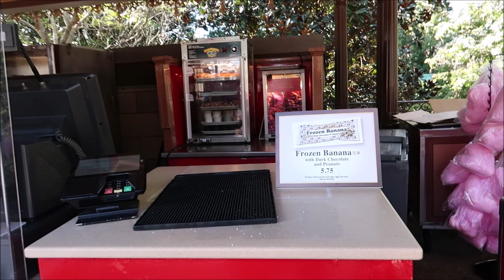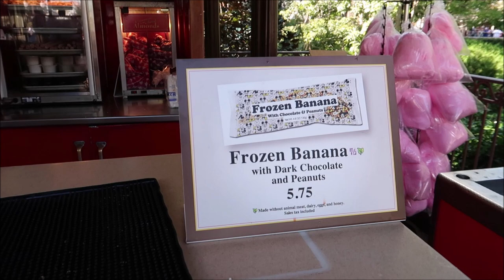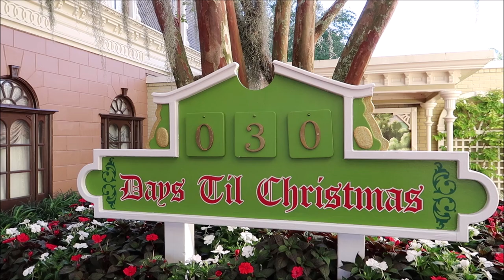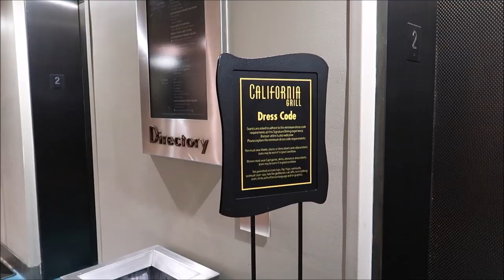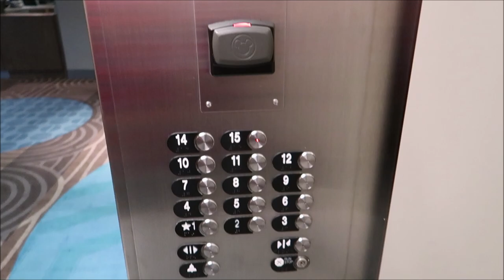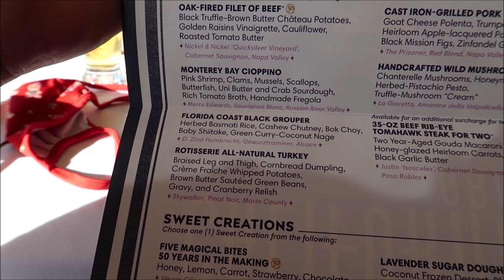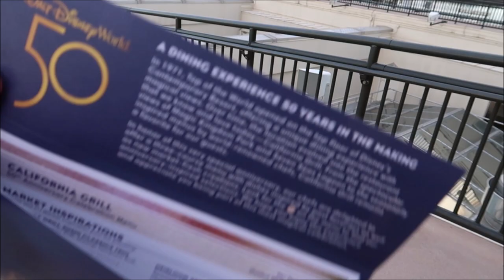Disney World On Thanksgiving Day 2021 | California Grill Special Thanksgiving Dinner & Magic Kingdom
Sublime Vistas and Spectacular Cuisine
Experience the flavors of the Pacific Coast at this award-winning restaurant.

Via private elevator, ascend to the 15th floor of Disney’s Contemporary Resort, where you’ll discover exquisite panoramic views of the shimmering lagoon, Floridian woodland and Cinderella Castle. Inside, enjoy the vibrant sights and sounds of the lively onstage kitchen, where chefs combine global flavors in deliciously inventive new ways.

Gourmet Dining
Californian cuisine celebrates fresh, seasonal ingredients and the international, melting-pot culture of the Golden State.

To complement their entrées, Guests 21 years of age and older can select from an extensive selection of hand-picked wines—most of which are from California. Sommeliers are on hand to offer pairing suggestions, as well as a guided 3-course wine pairing.

3211 Vineland Rd
PMB# 244

Gary Hill
Randy Jamerson
Barry Wallace
Kathryn Zaleski
Melissa Hancock
Shelley VanRenselaar
Jeff M
Joe Lorah
Nicole Curtis
Gerald
Emily McCoy
Maureen  Butler-Morin
Fran
CS
Marc R
Cassidy Ebert
Steve Tipton
Tamara Niuatoa
Theme park vets
Julia Long
Rob Reinhardt
Andrew Schlosser
Meredith Leonard
Momma_Lisa1969
Martha Fletcher
Judy Salatino
Sandi Jerome
Ken Lachman
PT Bowman
Aida Figueroa
Stacie M Callaway
April Napper
Andrew
Sean Rogers
Bryan Vacinek
Amber Higdon
Josh Rinehart
Aaron Trumbore
Kevin Cardwell
rachelldanielle
Nick Morse
Chris Villanueva
Bill Serratore
Daniel Brough
Jackie Gohl
Makaria Chthonic
Benjamin Haley
Holli Tippl
Kip G Meseck
Peter Mackey
Bob Hicks
Mike Ferrell
Angela
Darren
Paolo Ciniello
Jef
Steven Gray
John & Lucy Stansberry
Mackensey Kubina
Aimee & Ryan Ebner
Andrew Tait
Tobi Scaggs
Tim Komosa
James Aiken
Alex Wells
Mary Gater
Ty Ty Bear
Jason Zak
Michael Wheeler
Judy Ko
Jennifer Durham
Frank Corey
Mellie Moo
Jesse Reed
Adam Puscavage
Joann Mui
Mandy Felix
MCW T-Bram
Jeff MacConnell
Shannon Blakely
Lisa Orr
Samantha Brown
Ed Chapman
Heyday Travel Company
Jacqueline Anzuini
Anne Bay
Brian Tapio
Annie Garrison
Richard & Kathi Baumgarten
Bill Byers
Kimberley Lewis
chad morgan
Robert Summers
Maddie Penk
nancy mccombs
Rita Lee
Susan Poynton
Brittany Karsten
Timothy McDonald Jr
Lisa walker
Sandi Wooley
Lisa Desilets
Kelly Gazzola
Sheyenne Boerker
Dio (Dee-Oh) & Steve Castner
Laura Will
Erika Magnus
David P
Richarda Moss
Friend From TN
Jon Brooks
Shelley Powers-Pearson
Bonnie Wilson
Misty Stanton
Andrea Luttrell
Kelli
Sharon Langone
Lisa Klukas
Michele Lardou
Lars Steenberg
Maja Christensen
Andrea& Brady Hakuna-Mock-tada
James Steffenson
Emma Still
Alma Steinhilber
Melanie Watson
Michelle Shervino
Karlee Tharp
Nicky Blakeman
Jared Lopez
Corinne
Savannah Sanders
beelsberg
Matt Johnson
Rich Lazar
Stephen McIlhenny
James Zieske
Terry, Tina, James and Adam Moore
Shaun
DOM
Tonya Gust
Al Bob
Caryn Haywood
kevin way
Richard
Lauren Youngberg
Pam and Greg
Jackie Pillinger
Dan Hatfield
Elissa Schmidt
Liam and Polly Jordan-Martin
Sue Burnham
Jeff Renfrow
Andrew Singer
Tasha Burns
Karin Misdom
Mat Saunders
Neil Roberts
Keith Lousley
Tiffany Balbuza
Steve W
Andrew Frueh
James Emory
Catherine&Chris
Disney Oma Carr
Wendy Reinmiller
Marcie Lee
Jennifer Priest Rupert
JT McWilliams
Theresa Asperti
Kate Francis
Stephanie Wheeler
Jonathan Wyman
Dustin Whitfield
Alexondra Lee
Ron Fox
Tracie Hess
Lee Taylor
Jennifer Stewart
Mark Iori & Cindi Gray
Googly BearKEB
Rollerblades451
Brian H
Rebecca Anderson
Jenny Walter
Ashley Short
Jon May
Sara Knight Henthorn
Lisa A
Jenni
Ian Boldsworth
Kim Wilson
Mat Piscatella
Heather Ludwig
Bill Barsh
Bobby Tyning
Sarah
The Williamson Family
Kirk Hofeling
Josh
Sherman_117
Janet S.
Ashley Whitaker
Stacie Webster
Patricia Jean
Joy Frye
Blake McAskill
Britt Graves
Chris Yobb
Arthur Childs
Monica and Jason Keller
Jessica Fox
ALEXSANDRA WATSON
Troy Parker
The Zimmermans
Mike Wennmacher
Prinsez54
Liz W
Eric Eggink
Bobby Preteau
Chad Jennings
Rachel Son
Stacy Ludwig
Ryan Tyler
Victoria Thompson
ERNIE NOLTE
Mike Elliott
Tamara and Patrick
Tina Spicer
Edward Williams
Kayla Barnett
Kristi Mikle
James Connelly
Susan, Matthew and Hannah Alley
Ann Kennedy
Jill Burns
Guy Turnquist
Shane Hebert
Christine Beebe

ScubaCat3
Beth C. Jones (Legally Disney )
Jesse Burrows
Brock Belinske
Tracey Armstrong
Thomas Young
Mary Place